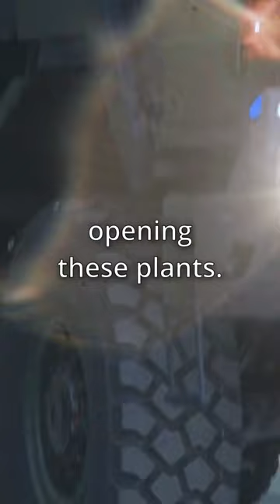Additional Arms Factories in Ukraine...